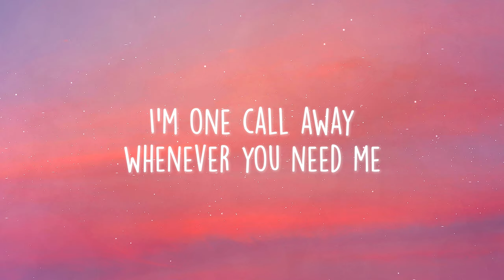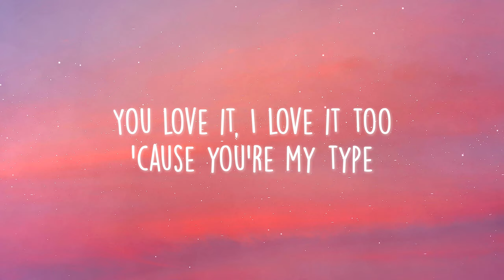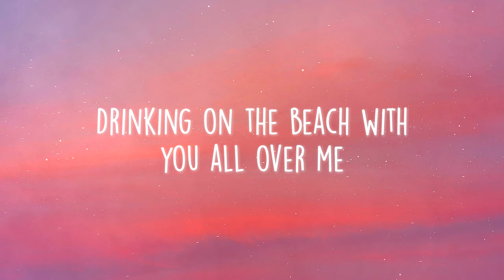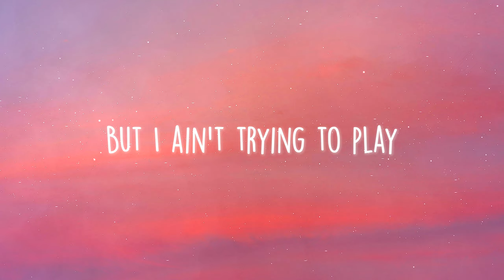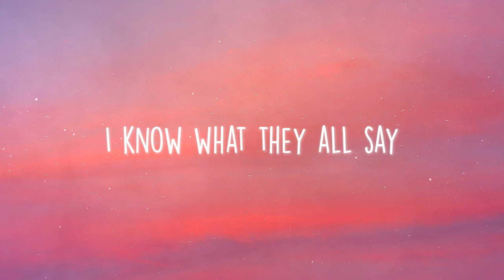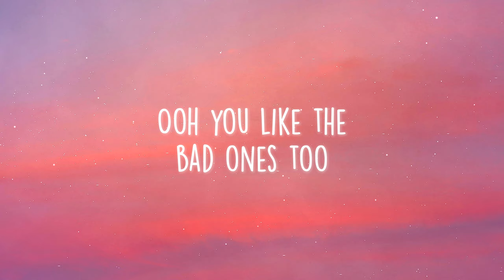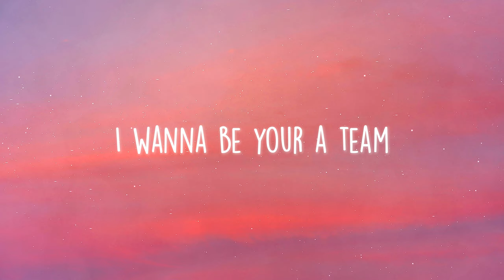Taylor Swift - End Game (Lyrics) ft. Ed Sheeran, Future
🎤 Lyrics: Taylor Swift - End Game ft. Ed Sheeran, Future

[Chorus: Taylor Swift & Future]
I wanna be your end game
I wanna be your first string
I wanna be your A-Team (Whoa, whoa, whoa)
I wanna be your end game, end game

[Post-Chorus: Taylor Swift & Future]
Big reputation, big reputation
Ooh, you and me, we got big reputations, ah
And you heard about me, ooh
I got some big enemies (Yeah)
Ooh, you and me would be a big conversation, ah (Git, git)
And I heard about you, ooh (Yeah)
You like the bad ones, too

You so dope, don't overdose, I’m so stoked, I need a toast
We do the most, I'm in the Ghost like I'm whippin’ a boat
I got a reputation, girl that don't precede me (Yeah)
I'm one call away whenever you need me (Yeah)
I'm in a G5 (Yeah), come to the A-Side (Yeah)
I got a bad boy persona, that's what they like (What they like)
You love it, I love it too 'cause you my type (You my type)
You hold me down and I protect you with my life

[Pre-Chorus: Taylor Swift & Future]
I don't wanna touch you, I don't wanna be
Just another ex-love you don’t wanna see
I don’t wanna miss you (I don't wanna miss you)
Like the other girls do
I don’t wanna hurt you, I just wanna be
Drinking on a beach with you all over me
I know what they all say (I know what they all say)
But I ain't tryna play

I wanna be your first string (First string)
I wanna be your A-Team (A-Team)

Knew her when I was young, reconnected when we were little bit older
Both sprung, I got issues and chips on both of my shoulders
Reputation precedes me, in rumors, I'm knee-deep
The truth is, it's easier to ignore it, believe me
Even when we’d argue, we'd not do it for long
And you understand the good and bad end up in the song
For all your beautiful traits, and the way you do it with ease
For all my flaws, paranoia, and insecurities
I've made mistakes and made some choices, that's hard to deny
After the storm, something was born on the 4th of July
I've passed days without fun, this end game is the one
With four words on the tip of my tongue, I'll never say it

I know what they all say, yeah

I wanna be your first string (Wanna be your first string)

I got some big enemies
Hey, big reputation, big reputation
Ooh, you and me would be a big conversation, ah
And I heard about you, ooh

I hit you like bang, we tried to forget it, but we just couldn't
And I bury hatchets, but I keep maps of where I put 'em
Reputation precedes me, they told you I'm crazy
I swear I don't love the drama, it loves me
And I can't let you go, your hand prints on my soul
It's like your eyes are liquor, it's like your body is gold
You've been calling my bluff on all my usual tricks
So here's the truth from my red lips

[Chorus: Taylor Swift, Future, & Ed Sheeran]
I wanna be your first string (Me and you, first string)
I wanna be your A-Team (Be your A-Team now, A-Team)
I wanna be your end game (Oh, I do)